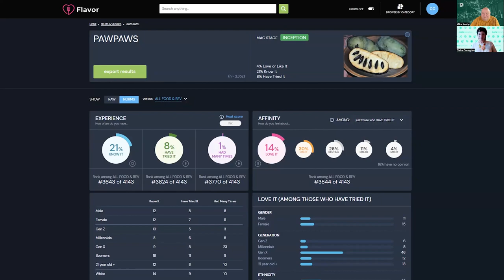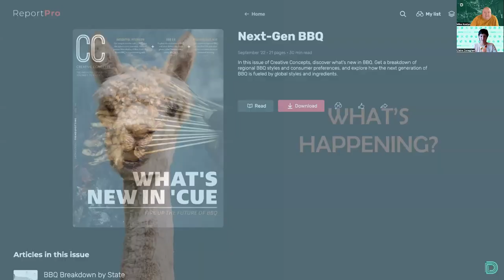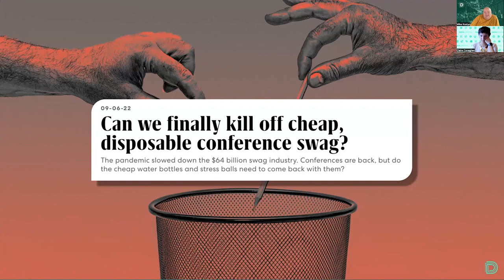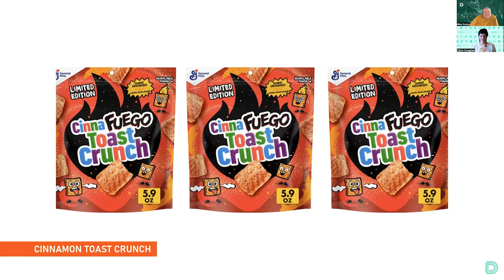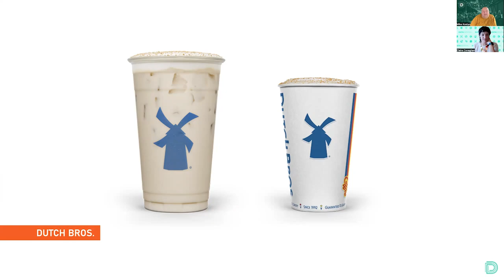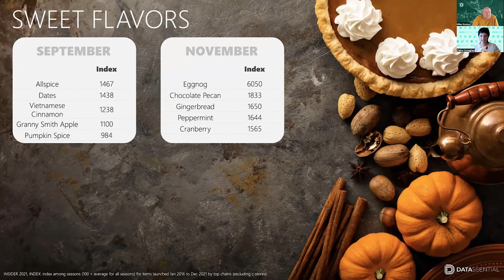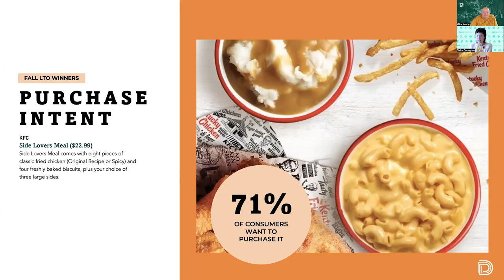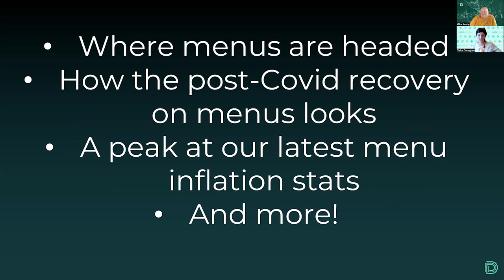The Simply Smarter Webinar: S4E18 - Fall Trends Event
Datassential's Mike Kostyo and Claire Conaghan share the hottest autumn-themed food and beverage insights — from classic pumpkin spice to new and trending seasonal flavors.

In this webinar we share:
- Updates in foodservice news and retail news!
- Amusement parks and their interpretation of fall food trends
- Iconic fall LTOs and new up-and-coming fall flavors